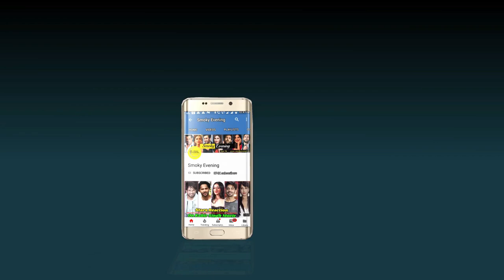Sana Khan is Getting Trolled Badly for Honeymoon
Sana Khan is Getting Trolled Badly for Honeymoon. Sana Khan and her husband, Anas Mufti were having great time on their honeymoon, at the Gulmarg of Kashmir until trolls arrived. The actress and her husband is getting trolled by netizens on the internet for not following the basic rules of their religion properly. Well, Bollywood actress Sana Khan has recently quit her acting career to follow the path of religion. After quitting the glamour world, soon the actress got married too. She tied her nuptial knots with Anas Mufti. The former actress looked drop dead gorgeous and happy in her wedding outfits. Recently Sana Khan and her husband has went to their Honeymoon, at Kashmir’s Gulmarg. The actress has shared some surreal images and videos from her Honeymoon, from the snow clad mountains. But the images did not go down well with many people and they started questioning Sana Khan and her husband too. Many people have commented that these two, newly wed couple are making fun of their religion. One user even compared Sana Khan’s husband, Anas Mufti, with the devil too and questioned his surname Mufti. Users have claimed that Anas Mufti, who showed Sana the path of the Religion, is getting diverted himself. People got angry on the former Bollywood actress too for not covering her face properly. Well, not only this, even before of these images, controversies were there already regarding Sana and Anas Mufti’s marriage. People were not happy with Anas Mufti when he got hitched with Sana Khan. Anas Mufti even received calls from multiple persons for Sana Khan being so much active on social media too.